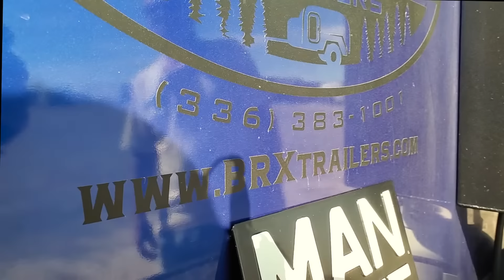Overlanding in a Jeep Towing a Terrific Off-Road Trailer by Blue Ridge Expedition Trailers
In todays video we meet Gary who at the time of the video was about to retire and wanted a life filled with as much freedom as he could possibly find to travel off-road and into the backcountry by Overlanding with a 4 x4 (four wheel drive).

~Power Stations
~12V Batteries
~Portable Solar Panels
~Hard Solar Panels
~Gas and Dual Fuel Generators
~Air Conditioner Units
~Pop Up Tents